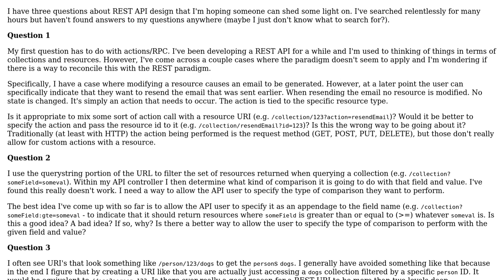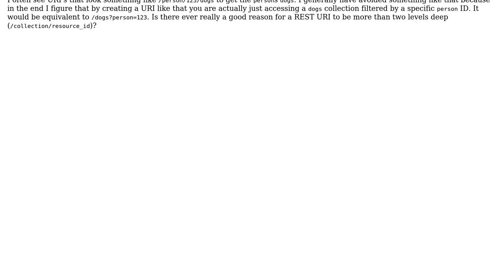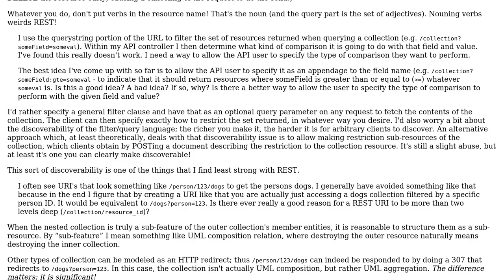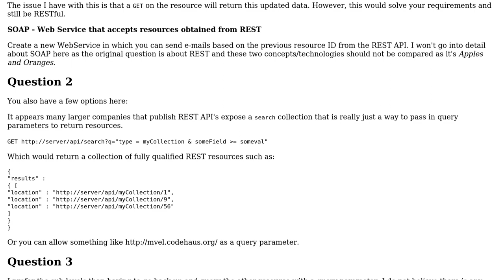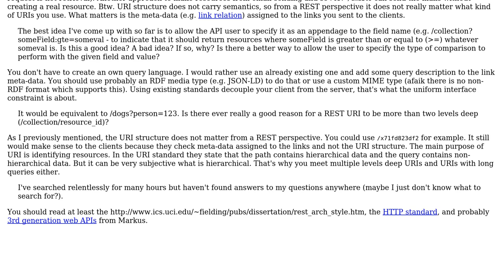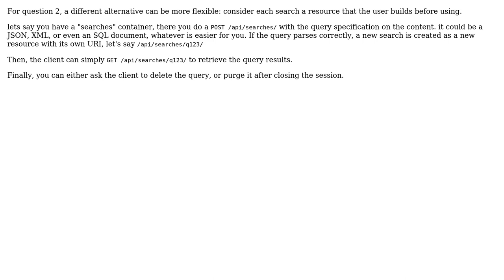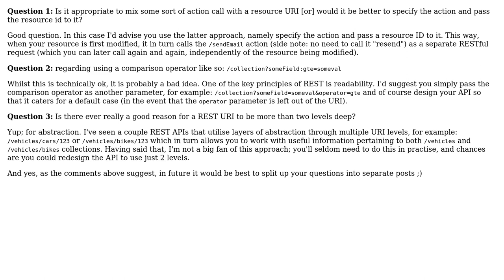Software Engineering: REST API concepts (5 Solutions!!)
Software Engineering: REST API concepts

With thanks & praise to God, and with thanks to the many people who have made this project possible! | Content (except music & images) licensed under CC BY-SA | Music | Images & others | With thanks to user Kosta Kontos user Justin Warkentin user Javier user inf3rno user Donal Fellows user Andrew T Finnell and the Stack Exchange Network Trademarks are property of their respective owners. You are responsible for your own actions.